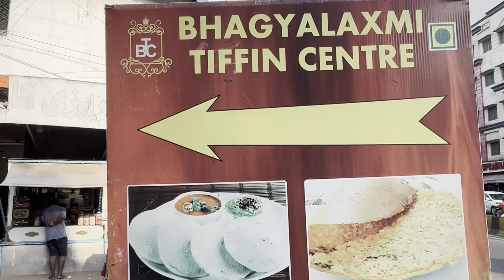Panchratan Dosa At Bhagya Laxmi Tiffins centre Koti Hyderabad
Bhagya Laxmi Tiffin Centre Koti Hyderabad
panch ratan dosa